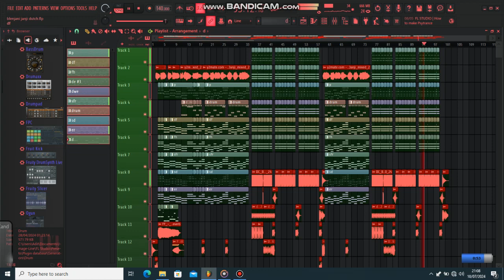BLENJANI JANJI - MALA AGATHA, KINUR (SMARTLOVE MUSIC REMIX) | DJ BLENJANI JANJI | JUNGLE DUTCH | FLP